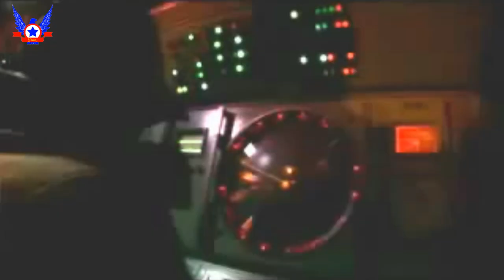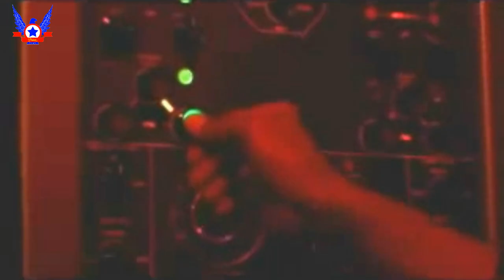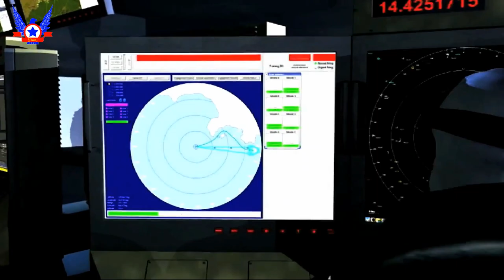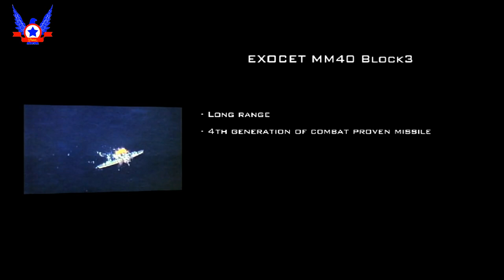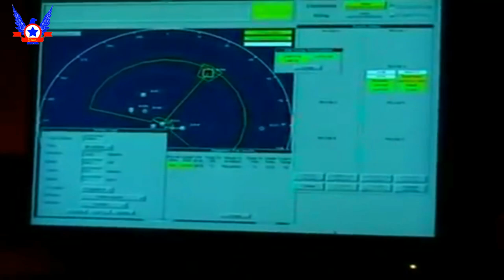Exocet, el terror de los mares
Bueno amigos, primero que todo les quiero dar la bienvenida a este su canal Prócer Chileno, el día de hoy les traigo un entretenido video, sobre los excelentes, pero sobre todo eficaces misiles antibuque EXOCET, espero que les guste.